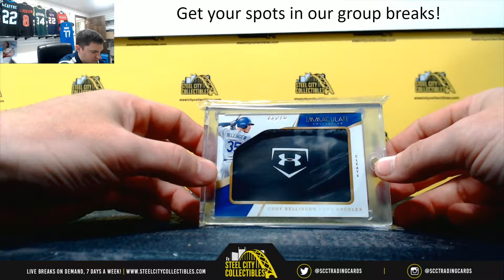2019 Gold Rush Grand Salami Box Live Break - Gerry G